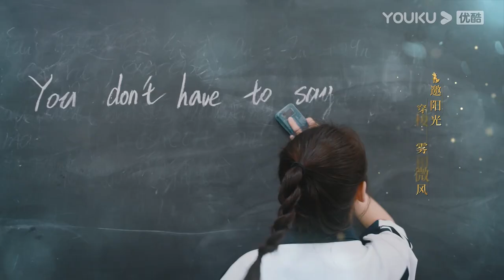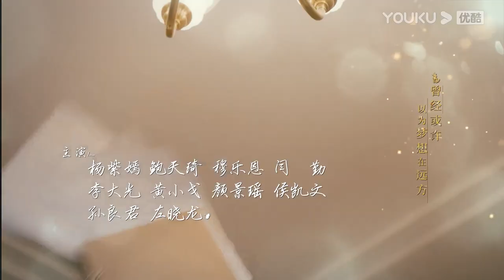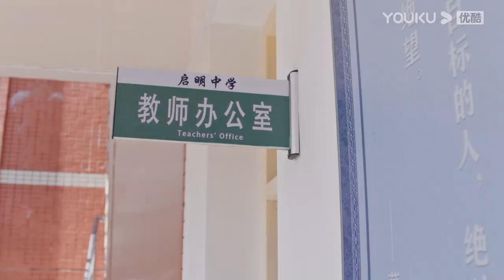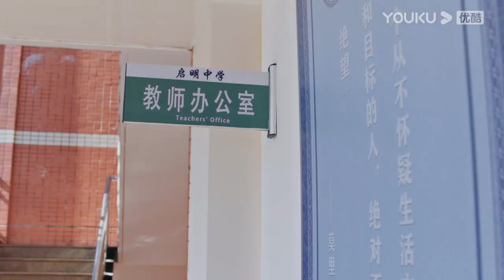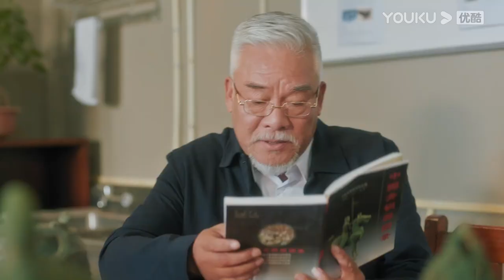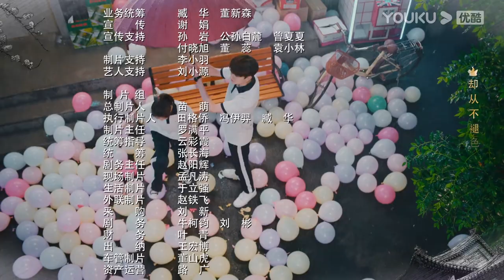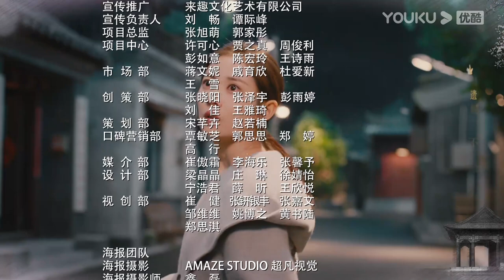[Memory of Encaustic Tile] EP19 | Joyful Highschool Life with My Childhood Sweethearts | YOUKU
[Memory of Encaustic Tile] Inside the Beijing hutongs where professionals who engage in art conservation and restoration live is a story between a museum conservator and a translator. Shao Xue, Zheng Su Nian, and Zhang Qi are children of museum conservators. They share many experiences growing up having lived through the SARS epidemic, the death of their loved ones, and the old city being demolished to forge a deep friendship with each other.
★ 34 Episodes
★ Starring: Chen Yuqi/ Lin Yi/Yan Zidong/Ma Li/Tang Xu/Fang Zibin/Yuan Ran/Tianai/Sun Kai/Liu Jiaoxin/Qin Yan/Zou Tingwei/Bao Tianqi

0:00 Gabung jadi member, nonton lebih awal
0:30 Join YOUKU membership to get early access